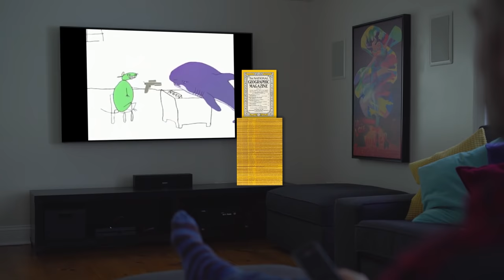Mental Deterioration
A trip into Nick's mind...